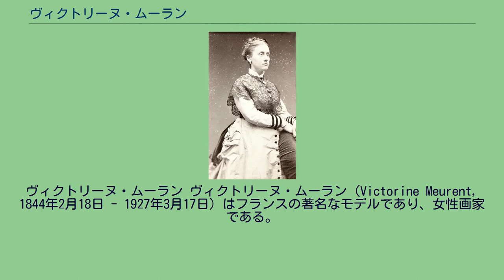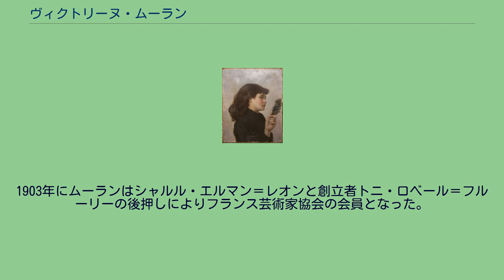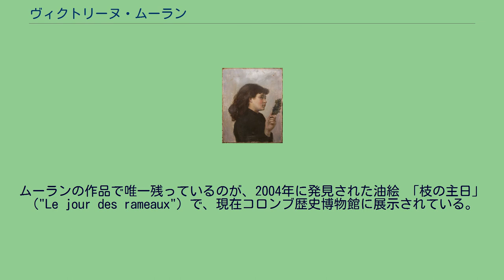ヴィクトリーヌ・ムーラン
ヴィクトリーヌ・ムーラン ヴィクトリーヌ・ムーラン（Victorine Meurent, 1844年2月18日 - 1927年3月17日）はフランスの著名なモデルであり、女性画家である。
1844年、パリに生まれる。
父はブロンズ彫刻の色付けを行う職人、母は帽子職人であった。
16歳のとき、トマ・クチュールの美術モデルの仕事を行う。
ムーランはこの頃クチュールの女性用アトリエで絵を学んだのかもしれない。
エドゥアール・マネと裁判所でたまたま出会ったことがきっかけで、1862年の「街の歌い手」を皮切りに、マネの数作品のモデルとなる。
ムーランは「ラ・クルヴェット」（La Crevette、「小エビ」）と渾名される ような小柄な体つきとマネの水彩の「オランピア」で鮮やかに描かれている赤毛が特徴的な女性だった。
ムーランはギターとヴァイオリンを弾き、これらのレッスンをし、カフェで歌った。
ムーランはマネの「草上の昼食」と「オランピア」のモデルの仕事で有名である。
同時期に、マネと親しかったエドガー・ドガとベルギーの画家アルフレッド・ステヴァンスのモデルも勤めた。
ステヴァンスとの関係は特に親密だった。
マネは1870年代初めまでムーランをモデルとして使い続けたが、この頃ムーランが絵のレッスンを受け初め、マネが反発していたアカデミック美術に惹かれるようになったため、二人は疎遠になった。
マネがムーランを描いた最後の作品が、しばしば「鉄道」と称される1873年の「サン・ラザール駅」である。
この作品はマネが現代的な画題を扱った最高の例だと考えられている。
モデルという職業が、画家の前で裸体を晒すなど社会的に不名誉なものとされていたこともあり、ムーランは不遇のまま没したというのが長年の定説であったが、近年の研究により、後半生は画家として一定の地位を得ていたことが明らかになっている。
1875年に、ムーランは肖像画家エティエンヌ・ルロワに師事し始めた。
1876年には、サロン・ド・パリで彼女の作品が展示され、批評家賞を受賞している。
皮肉にも、マネがこの年出品した作品は落選した。
1879年にムーランが芸術アカデミーに出品した作品「16世紀ニュルンベルクの女性市民」はマネの作品と同じ部屋に展示された。
ムーランの作品は1885年と1904年の展覧会にも展示された。
ムーランはサロンで6回作品を展示している。
また、1880年代までは、エッチングで最もよく知られるノルベール・グヌットとアンリ・ド・トゥールーズ＝ロートレックのためにモデルの仕事も続けた。
ロートレックは好んでムーランを「オランピア」と紹介した。
1903年にムーランはシャルル・エルマン＝レオンと創立者トニ・ロベール＝フルーリーの後押しによりフランス芸術家協会の会員となった。
1906年までにはムーランはパリを離れてコロンブの郊外に移り、余生をマリー・デュフールという女性と過ごした。
二人は住居を共同で所有したようで、80代になってなおムーランが画家を名乗っていたことが当時の国勢調査の記録に残っている。
ムーランは1927年3月17日に没した。
1930年にデュフールが死んだ後、住居の中身は処分された。
20世紀末に、近所に住む老齢の人々が、ムーランの家に最後まで残っていたヴァイオリンとそのケースなどが焚き火にくべられるのを見たと語った。
ムーランの作品で唯一残っているのが、2004年に発見された油絵 「枝の主日」（"Le jour des rameaux"）で、現在コロンブ歴史博物館に展示されている。
エドゥアール・マネによるヴィクトリーヌ・ムーラン像 ヴィクトリーヌ・ムーランの作品 Le jour des rameaux ^ Jimenez, Jill Berk (2001). Dictionary of Artist's Models. London: Routledge. p. 372 ^ a b c d Summers, Claude J (2004). The Queer Encyclopedia of the Visual Arts. Cleis Press ^ Ross King,
The Judgement of Paris, p.37 ^ （美の履歴書：５０８...